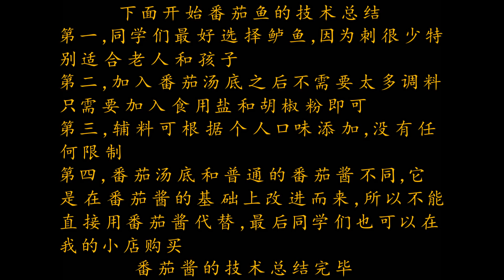厨师长教你：“番茄鱼片”的家常做法，滋味鲜美，很适合老人孩子